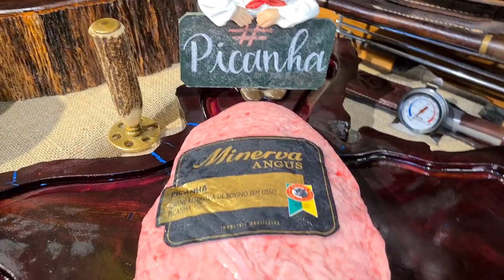Picanha Minerva Angus